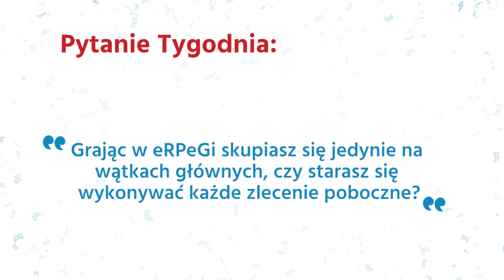Przegląd Tygodnia #73 - Powrót | 9 - 15 maja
Czołem ludziska!
Rozpoczynamy przegląd tygodnia na dni: 9 - 15 maja

Pjona!